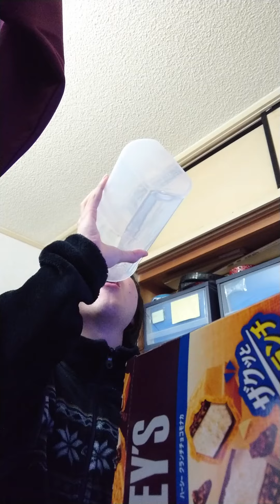ｲｰﾃｨﾝｸﾞ列伝！0523⑪